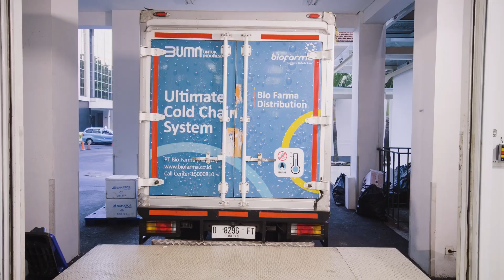The Journey of a vaccine supplying nOPV2 to the world - Indonesian subtitles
The novel oral polio vaccine type 2 (nOPV2) is an innovative tool that is helping to deliver a polio-free world. It is a next-generation version of the existing oral polio vaccine that is just as safe to use and effective as its predecessor, but importantly, is more genetically stable and therefore less likely to seed new type 2 variant poliovirus outbreaks.
Learn more about the vaccine and its journey from the labs at Bio Farma in Indonesia to the additional production lines at Biological E in India to the hands of health workers around the world.